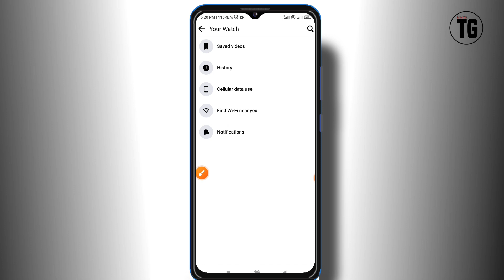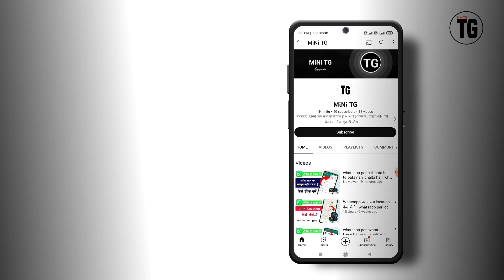facebook me video autoplay kaise band kare | facebook pe autoplay video kaise band kare - MiNiTG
Your Quires :-
facebook me video autoplay kaise band kare
facebook me autoplay video ko kaise band kare
facebook lite me video autoplay kaise band kare
 facebook me autoplay video ko kaise band kare 2023
fb me video autoplay kaise band kare
facebook pe autoplay video kaise band kare
 how stop autoplay video in facebook
 how to off autoplay video in facebook
 how to off automatic play video in facebook
how to off video autoplay on facebook
 fb par automatic video kaise band karen